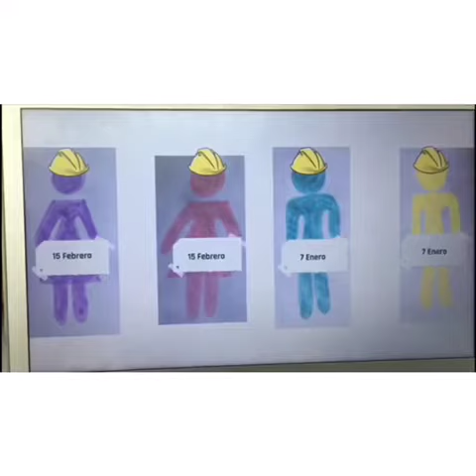EL GRAN CAMBIO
En el trabajo queremos representar a los muñecos como personas, para dar cuenta a la gente de que no podemos consentir ese tipo de comportamiento ante el machismo.

Lourdes  Fernández Elvira
Festival de Clipmetrajes de Manos Unidas